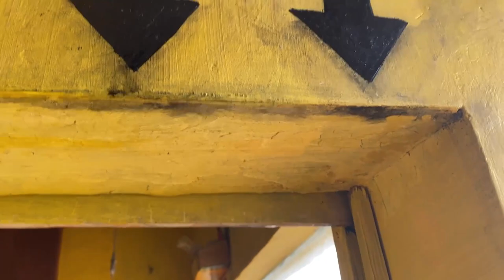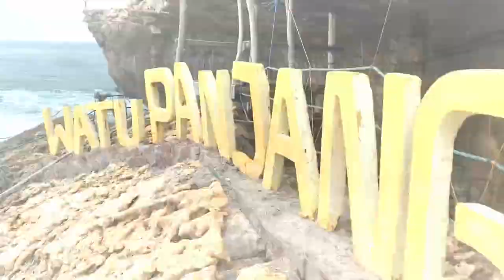Naik Gondola Pantai Timang Cuma Bayar 150.000, Rasanya Ah Mantap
Naik Gondola Pantai Timang Desa Purwodadi Kecamatan Tepus Kabupaten Gunungkidul Jogja (Yogyakarta) Bayar Rp 150.000 - Rasanya Ah Mantap (Vlog Ngapak Terbaru 2021)